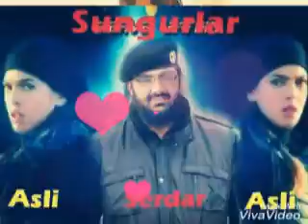Komutan Filmi_Ashlihan Guner. Muzik.2017